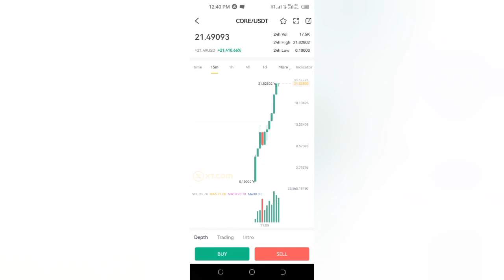Get Ready for the Crypto King "CORE" to Arrive - TOMORROW! 🌟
In this video, we're getting ready for the Crypto King "CORE"  to arrive tomorrow! 🌟

Core is a new token that is set to take the world by storm. In this video, we're going to show you all the details about this new cryptocurrency and how to get ready for tomorrow's big launch.

So make sure you watch this video tomorrow, because you don't want to miss out on the opportunity to get in on the action! Core is set to be a big hit, so don't miss your chance to get in on the action!
The wait is almost over, The king of crypto is coming
Tomorrow is the day
Congratulations 👏 👏 👏 every one
core to the moon